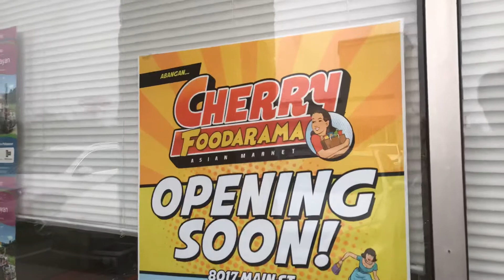2019 Apr 7, grocery naman sa Minimart